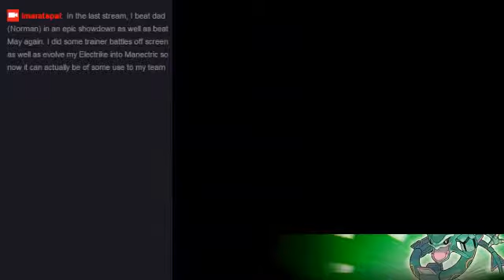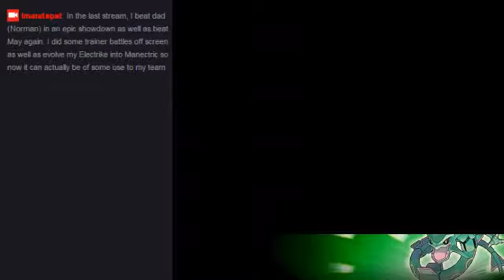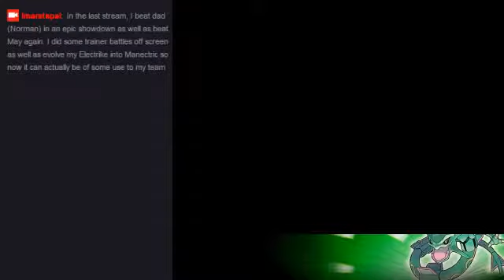Bring it on, Winona! - Pokemon Emerald (Part 33)